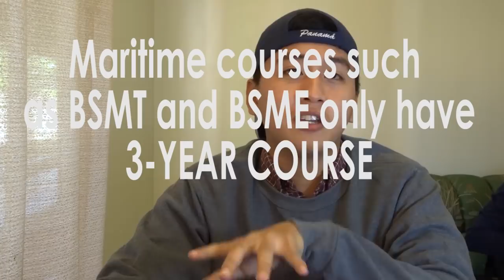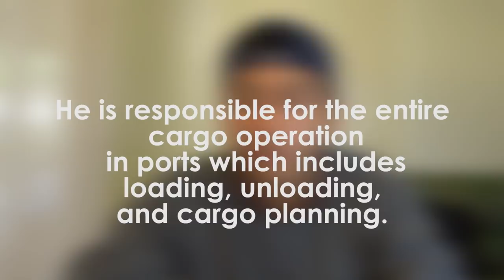JANITOR ANG SEAMAN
TAGA LINIS LANG KASI ANG MGA SEAMAN.

p l e a s e l i k e o u r f a c e b o o k p a g e :)

SEAMAN VLOG SQUAD

if nabasa mo to comment ⚓ bigyan kita tshirt :)